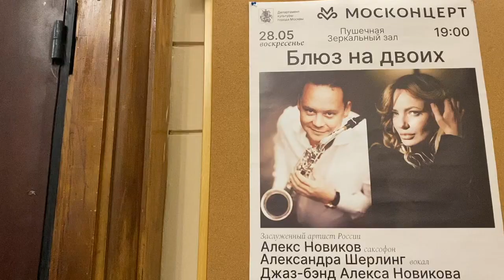Москонцерт на Пушечной - Блюз для двоих - джазовый концерт. 28.05.23г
Москонцерт на Пушечной - в бывшем Дворце, принадлежавшем до революции Ольге Туркестановой. После революции - немецкий очень изысканный ресторан "Алая роза",  после  - Дом Учителя, позже - Москонцерт. г.Москва, 28,05,23г